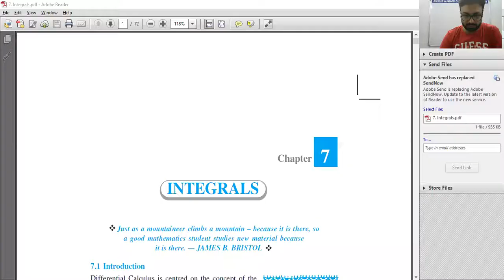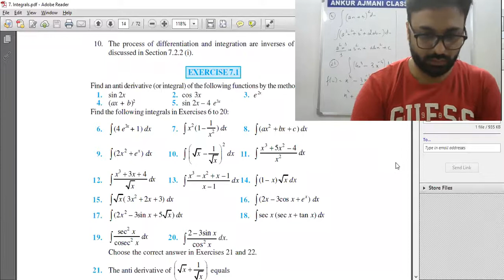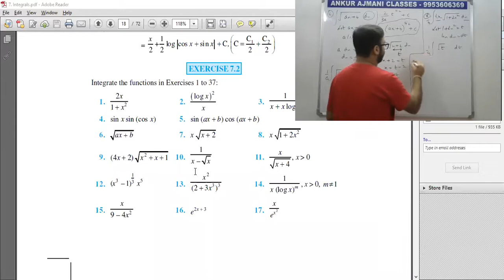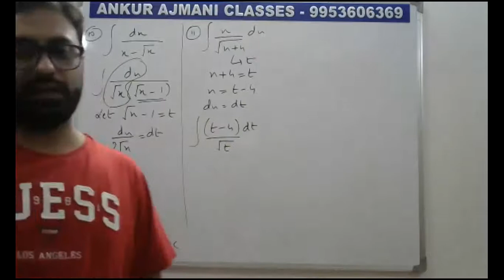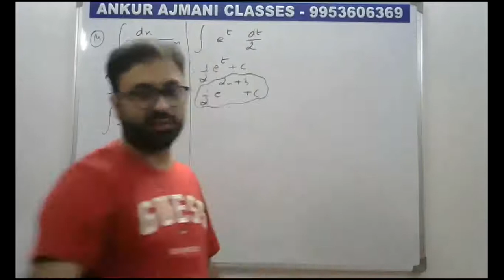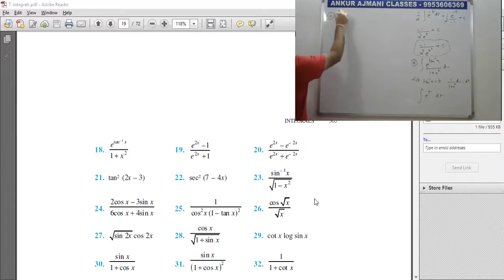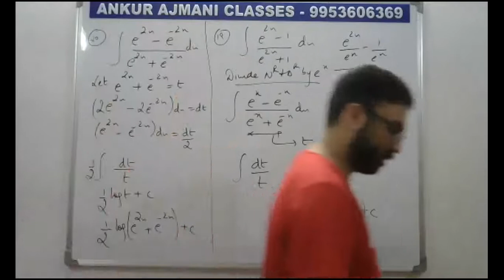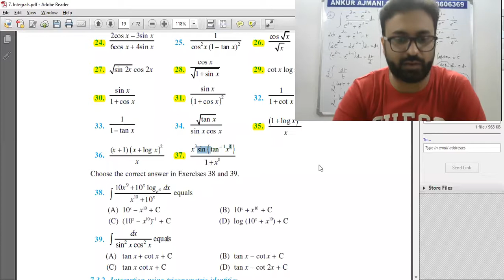Grade 12 Maths Integration Part 3 Ankur Ajmani Classes